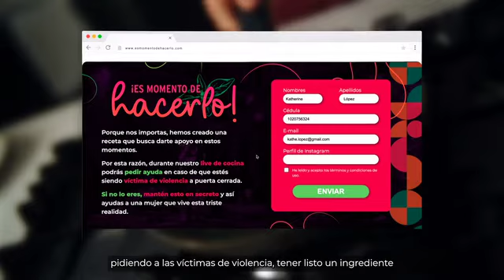Recetas contra el abuso - idea Colombia Fundación Maisa